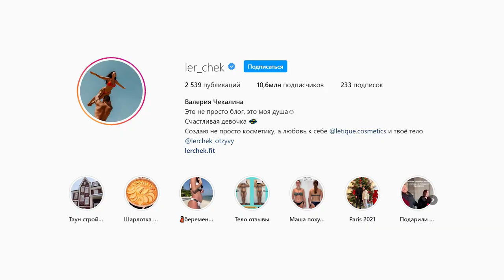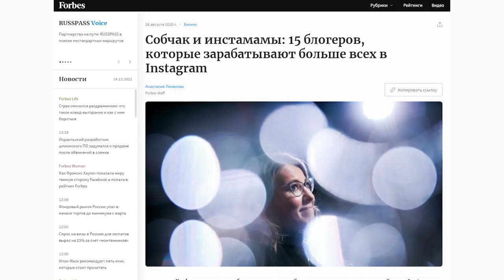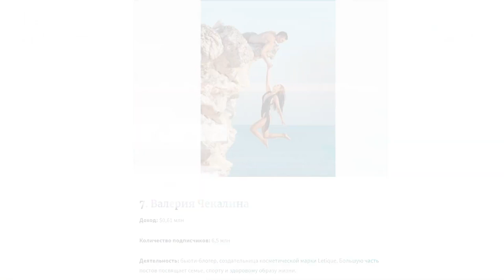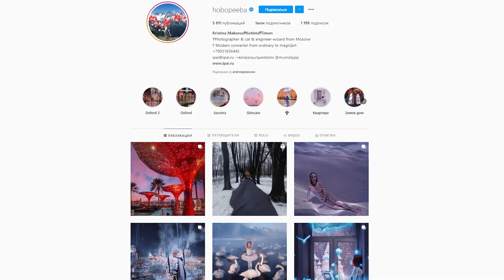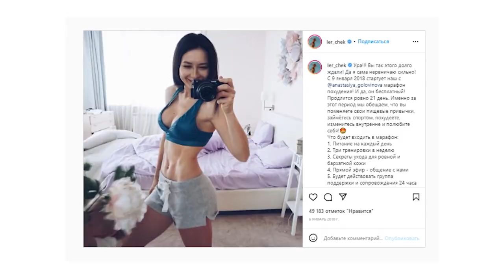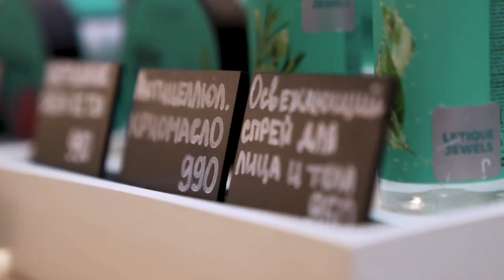ЧЕКАЛИНЫ: Миллиарды на курсах, марафонах и скрабах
Героиня нового выпуска Forbes Digest - блогер Валерия Чекалина, или просто Лерчик, одна из самых известных инстамамочек в России и создательница косметической марки Letique.

Основную часть постов она посвящает семье, воспитанию детей, спорту и здоровому образу жизни. Лерчик постоянно разыгрывает машины, смартфоны, деньги, а недавно даже квартира в Москве. Фотографии в ленте Чекалиной выглядят, как обложки глянцевых журналов – ярко, дорого и с wow-эффектом. Муж Лерчика Артем тоже стал популярным блогером, а еще именно он отвечает за все цифры в косметическом бизнесе, уплату налогов и стабильный рост доходов, значимую часть которых составляют курсы и марафоны. В 2020 году Чекалина заняла 7-е место в рейтинге блогеров, которые зарабатывают больше всех в Instagram, с доходом $610 тыс. с продажи рекламы.

00:00 - Вступление
00:49 - О чем выпуск
03:33 - Про предпринимательство
04:31 - Про блог
06:04 - Как Лерчик пришла в блогинг
08:18 - Про Instagram сегодня
13:20 - Про гендер пати
15:36 - Про картинку идеальной жизни
18:30 - Про рекламу в блоге
20:24 - Про франшизу
25:20 - Сколько стоит открыть свой бренд косметики
27:20 - Из чего состоит бизнес семьи Чекалиных
30:12 - Про инфокурсы и марафоны
31:28 - Про самый лучший месяц в бизнесе
31:42 - Про Letique
37:00 - Про розыгрыши
42:21 - Про команду
44:45 - Про картавость
46:14 - Про производства контента доя блога
51:12 - Про блог Артема Чекалина
52:09 - Про первый бизнес
59:35 - Про Тольятти
01:01:16 - Про цели
01:03:34 - Про партнёрство
01:05:19 - Про тестирование косметики на животных
01:07:29 - Про продажи косметики Letique
01:09:30 - Как Letique пережила пандемию
01:10:27 - Про Елену Блиновскую и инфокурсы
01:12:15 - Про фитнес марафон Лерчика
01:18:01 - Советы от Леры

Наша команда:
Операторы - Андрей Родин (@r.dron) и Алексей Лапейкин
Режиссер монтажа - Людмила Бергнер
Обложка для видео - Янис Трифонов